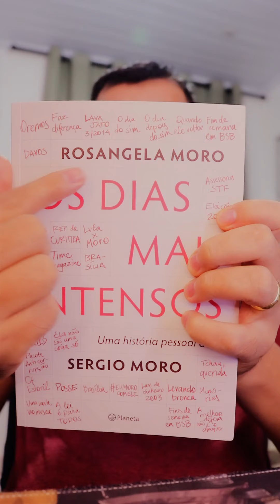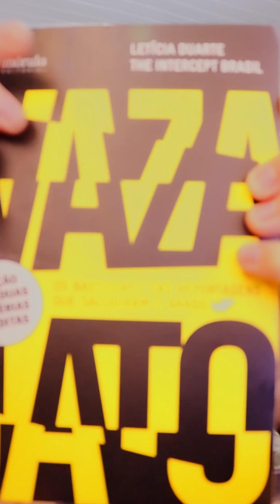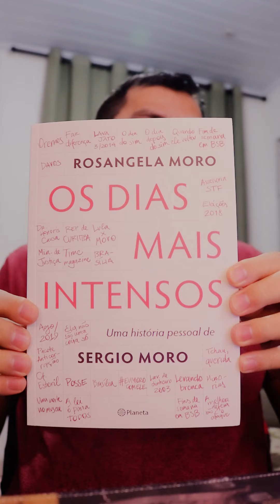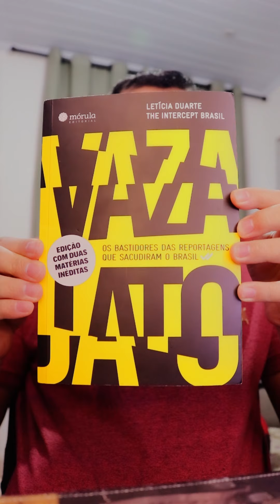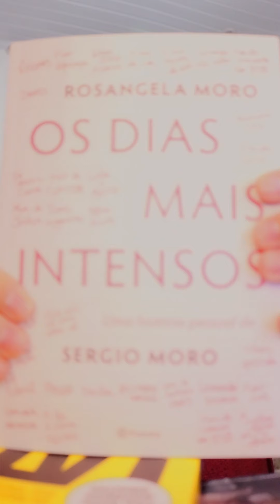Vaza Jato, Os dias mais intensos, Rosangela Moro e The Intercept Brasil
Ajude o com o PIX:
cdf47b8d-ba07-47ad-8c01-6a1a33e3b21a

ATÉ 6 x SEM JUROS:

Microfone condensador Alctron CS35

Mouse RGB Zerodate:

Compre fan RGB Aigo:

Fita led RGB 4 pinos Desktop: